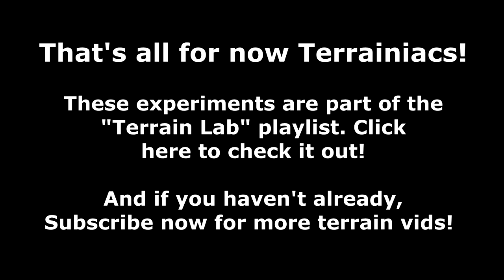Terrain Lab - HWFF Coatings & Glues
Preorder my terrain book here -

In this Terrain Lab, we take a good look at the coatings & glues from Hot Wire Foam Factory and see how they stand up to our terrain making needs.

Like what I do, want to support this effort and help my dream for this channel?

Take the $1 patron pledge and become awesome!

Thanks for your support terrainiacs! I couldn't do this without you!

Music from the free youtube library. Logo by Steven Silverwood